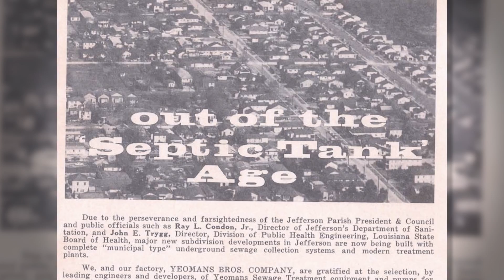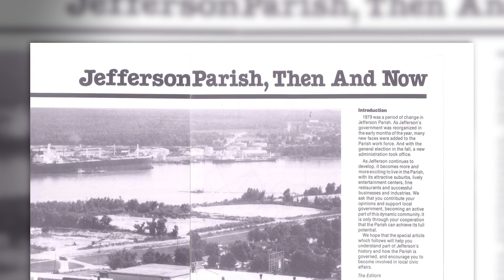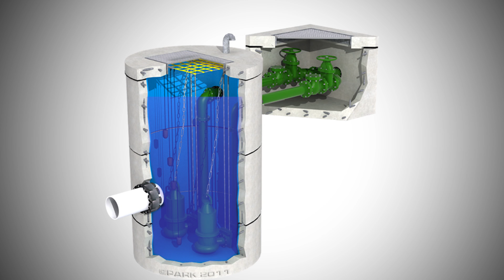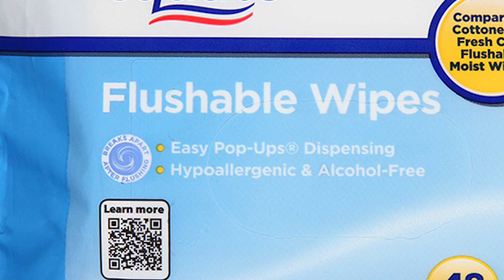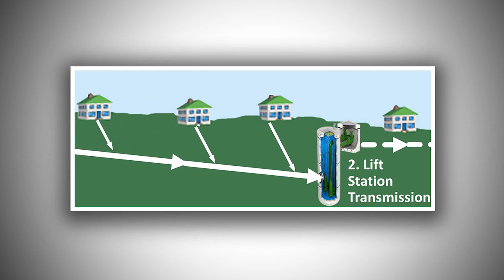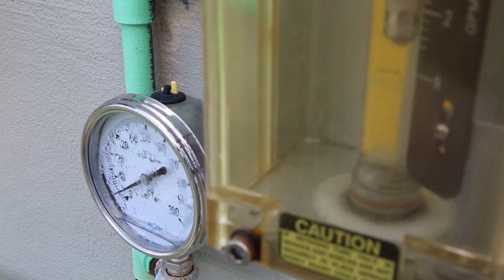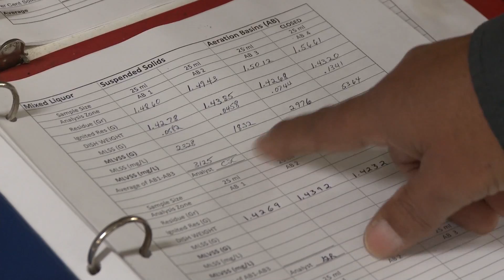Wastewater: From Flush to Finish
A look into the unique nature of the Jefferson Parish wastewater treatment process.